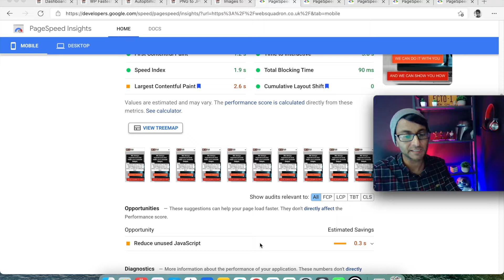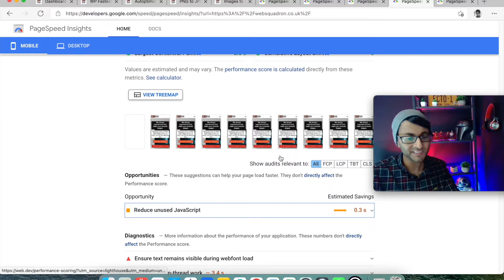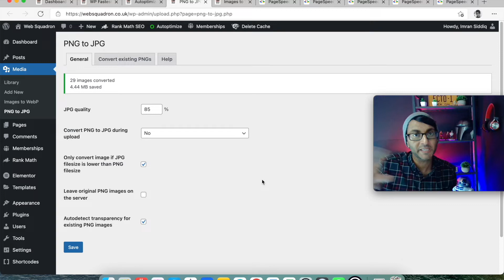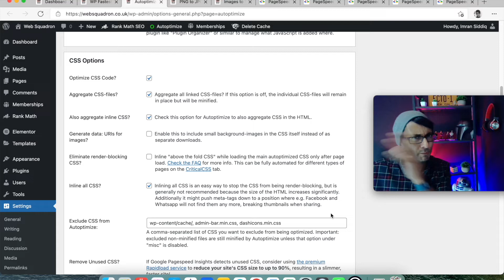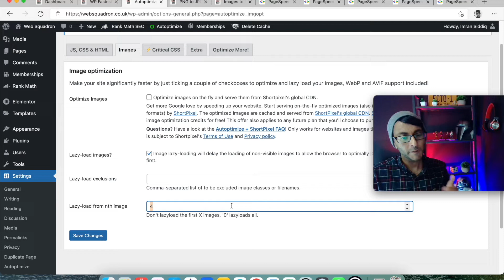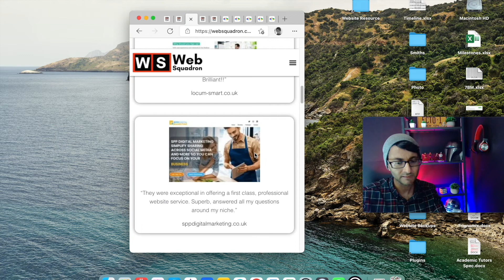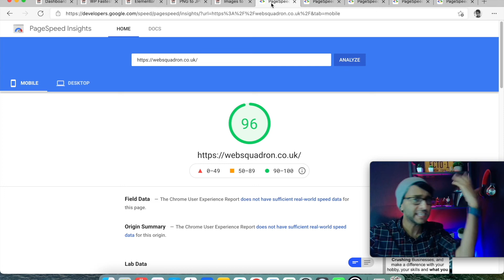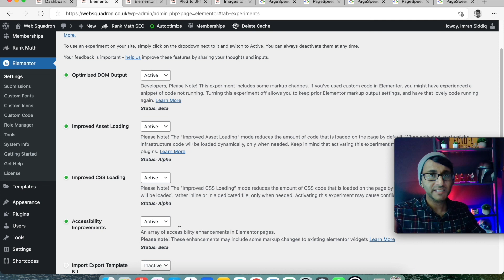Can we get a High Page Score after a Makeover with Elementor Pro?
underwent a small makeover - and because we achieved high scores of 98% with it previously - on the Mobile Page Insights Score - we wanted to hit those levels again.

Could we?

Well, we hit 99% last night, and today we hit 96%. We're okay with that, but let's go over the Free Plugins and Settings that helped us.

It's important to note that how you layout your site is important, so don'y go too crazy!